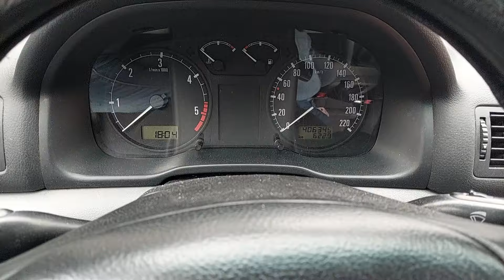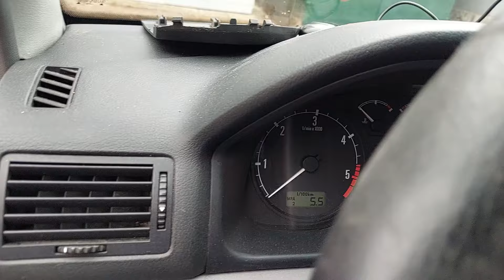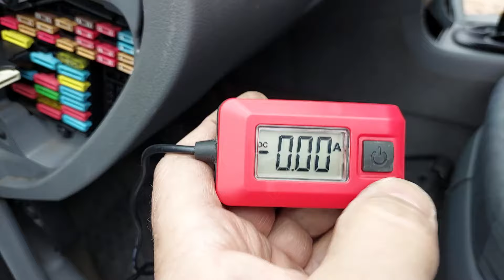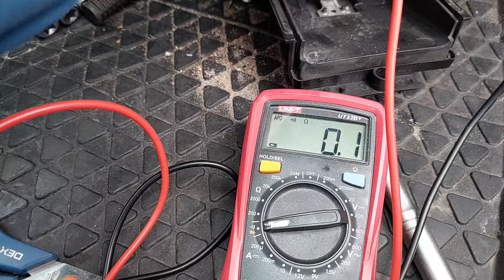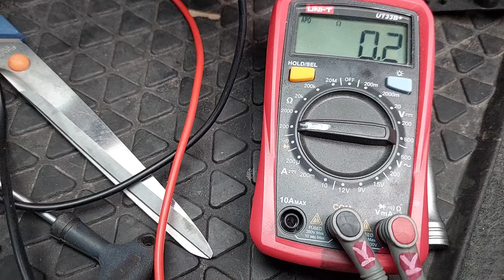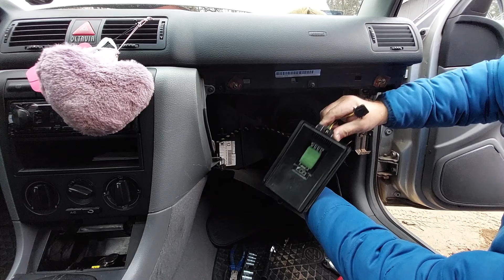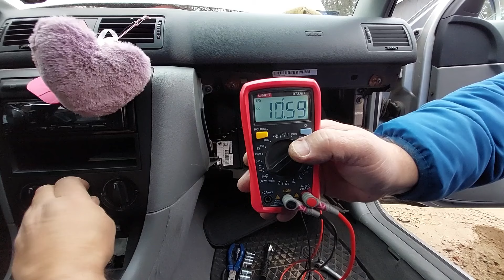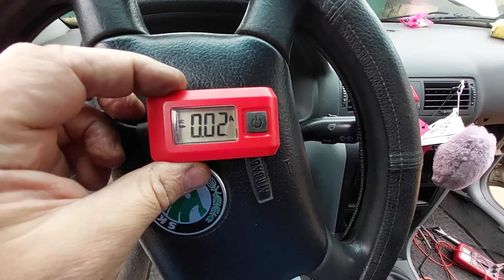Naprawa dmuchawy Skoda Octavia I VAG.Wymiana silnika nawiewu.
0:00 Wstęp.
3:20 Pomiary przy skrzynce bezpieczników.
6:20 Bardzo ciekawy tester bezpieczników.
7:56 Demontaż i pomiary silnika dmuchawy.
12:40 Rezystor silnika dmuchawy.
18:01 Pomary przy montażu nowego silnika nawiewu.
22:21 Pomiar poboru prądu silnika dmuchawy.